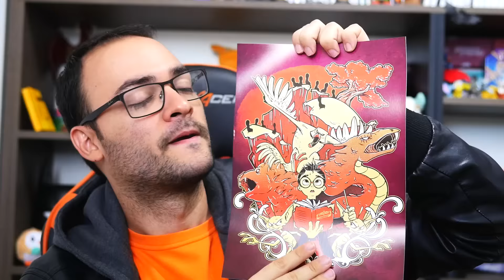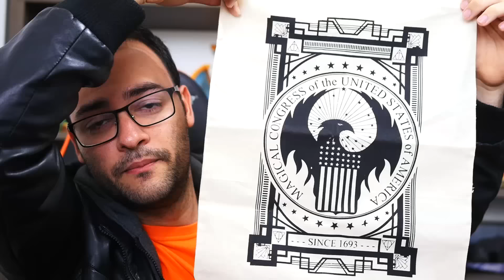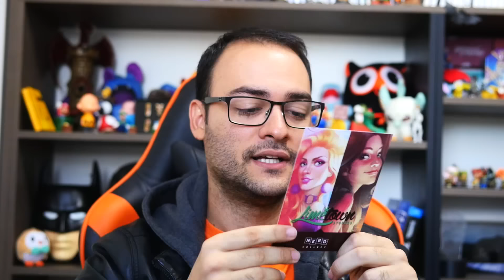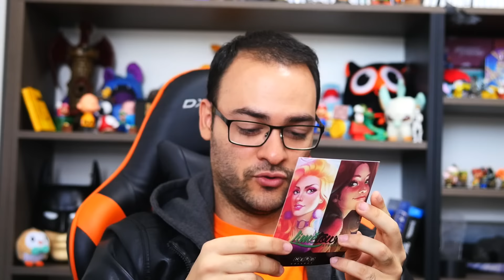CAIXA SURPRESA DE UM BRUXO...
➽ Nerd Collect

✉ Caixa Postal do Canal ✉
Destinatário: Montalvão Alves (Solo Sagrado Cards)
Rua 22, nº 176 - Bairro Oeste